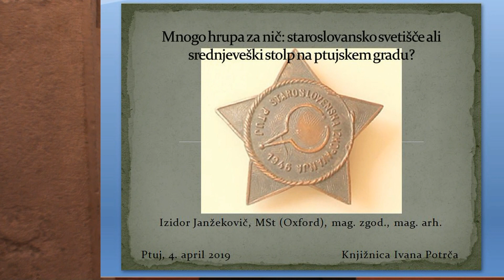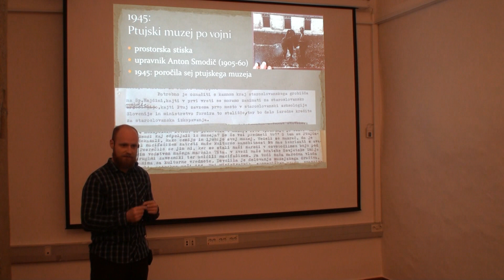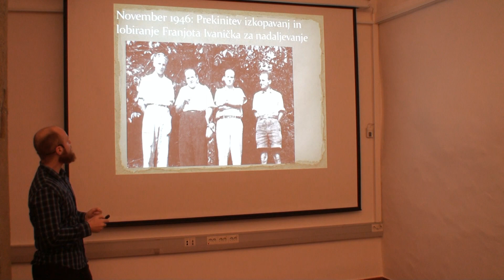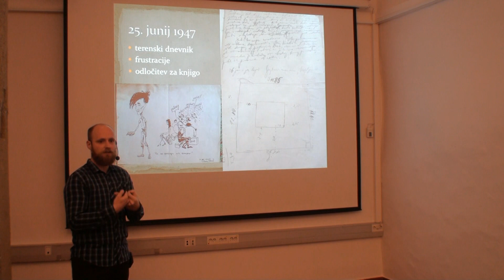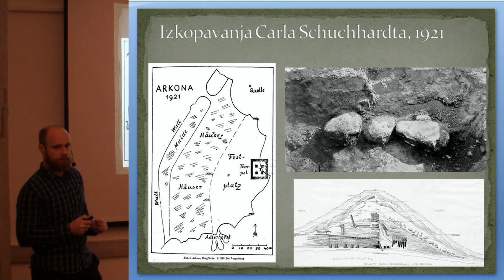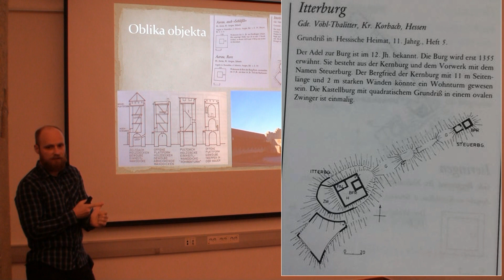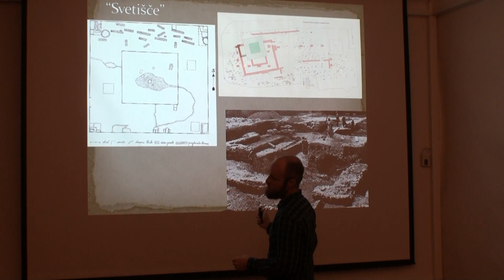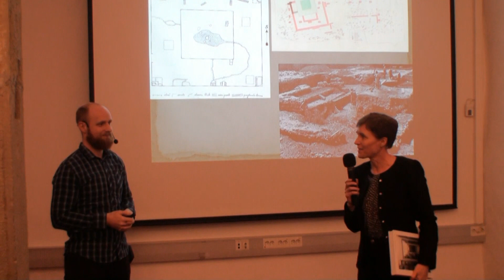Izidor Janžekovič - predavanje Ptuj 4.4.2019 m2ts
Izidor Janžekovič - predavanje Ptuj 4.4.2019
Videoposnetek je amaterski videoizdelek - dokumentarec, namenjen domači uporabi.
Predstavljena videovsebina in uporabljene fotografije je avtorsko zaščitena ter predstavlja intelektualno lastnino Izidor Janžekovič, magister zgodovine in arheologije z magisterijem iz Oxforda.
Objavljeno z dovoljenjem nosilca avtorskih pravic.